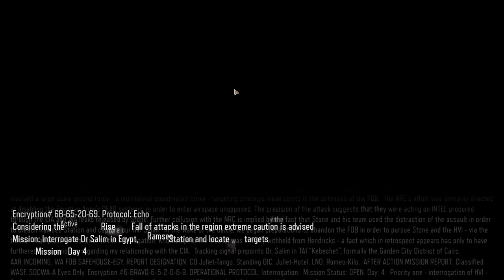Cairo / Egypt (Explosive Interrogation) Black Ops 3 - Part 7 - 4K